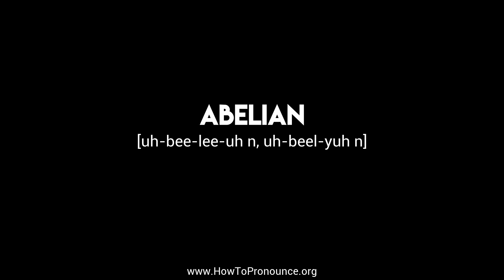How to Pronounce "abelian"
Learn the proper pronunciation of "abelian"